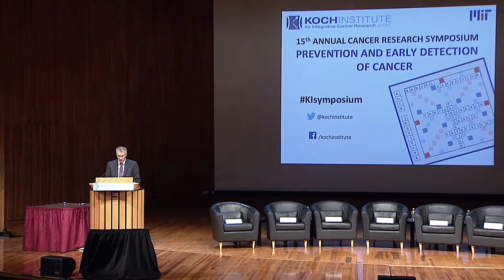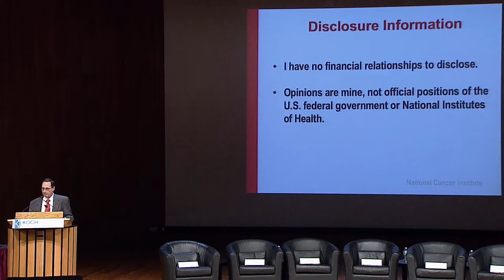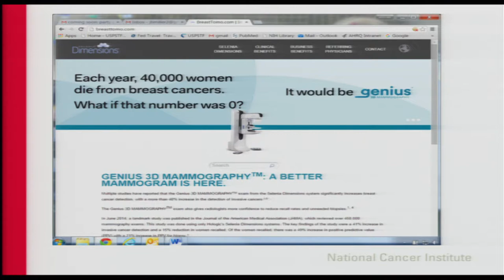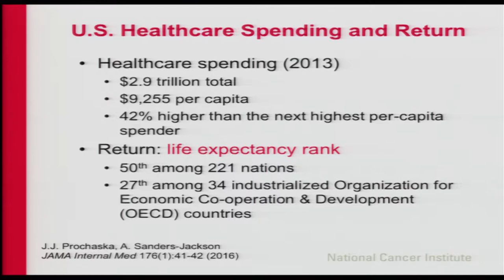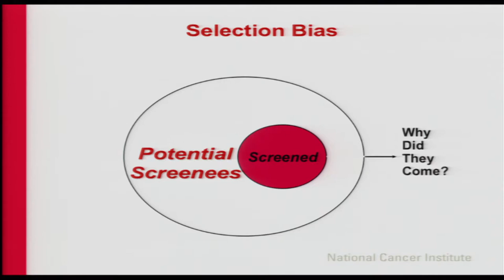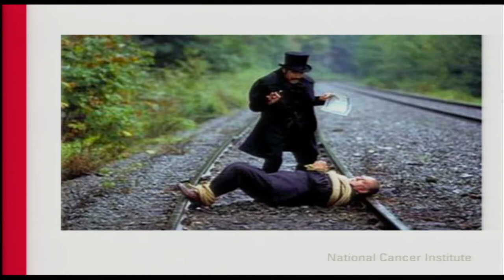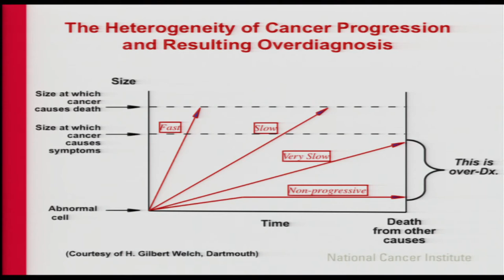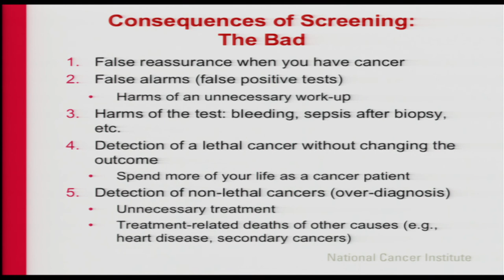2016 Summer Symposium: Barry Kramer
Barry Kramer, Division of Cancer Prevention, NCI
Principles of cancer screening: The clash between science and intuition